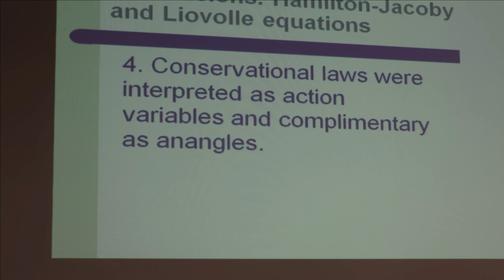66 Веденяпин В.В. 1/2 доклад. Химическая кинетика.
Веденяпин В.В. (ИПМ им. М.В. Келдыша РАН) Химическая кинетика. Эргодическая теория и связь гидродинамического и кинетического описания. (Ru) Доклад. 2018 г. Суздаль